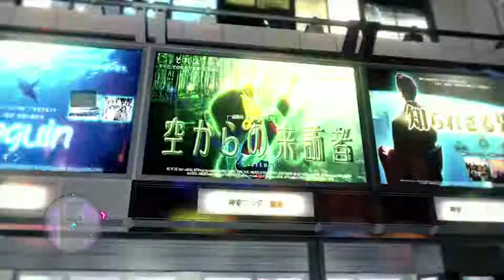Yakuza 5 【PS3】 #150 │ Final │ Chapter 3: The Survivors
龍が如く5 夢、叶えし者 (Ryu ga Gotoku 5: Yume Kanaeshi Mono) | Yakuza 5
🎮 System Use / Played on: Playstation 3
🎮 Version/Region: PAL
🎮 Difficulty: Normal
💻 RECORDING SOFTWARE/HARDWARE : Elgato Game Capture HD60 Pro

ஜ۩～About AyaAnny～۩ஜ
I'm Anny, love playing video games as long as I could remember (ღ˘⌣˘ღ)
The first game I've ever came in contact was Prince of Persia on MS-DOS. I play pretty much anything that appeal to me. My channel upload does not represent everything I've played. I love taking my time in games, such as exploring and occasionally get lost, lol. If you don't like that, you most likely on the wrong channel!

► No Commentary?
I don't do Commentary/Let's Play on this channel. You can however find live commentary on Twitch. VODs on Twitch only stay for 1 month (after it was live) because I'm not partnered.